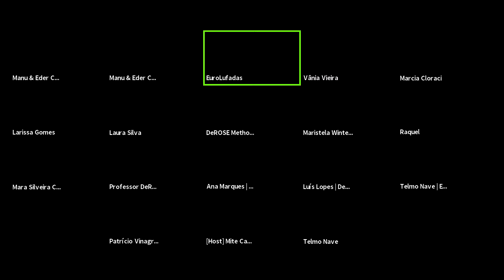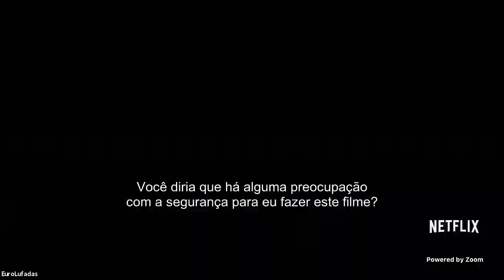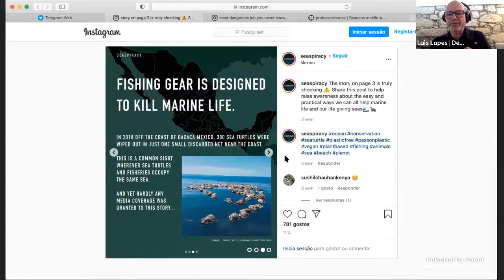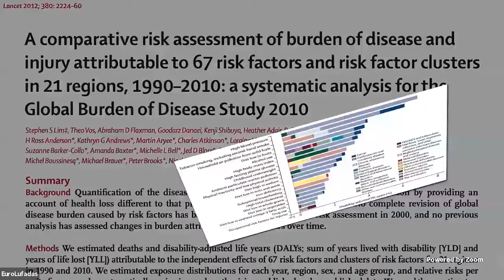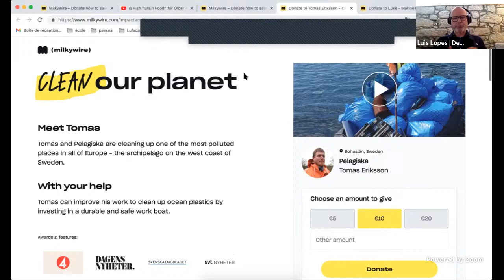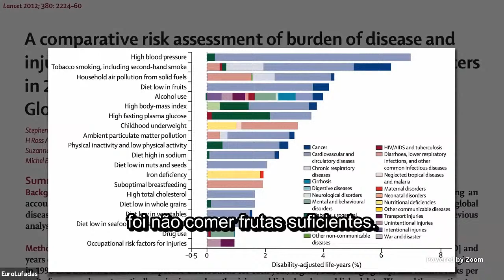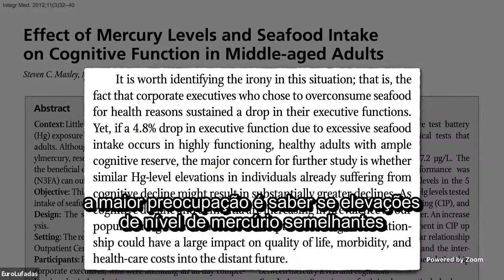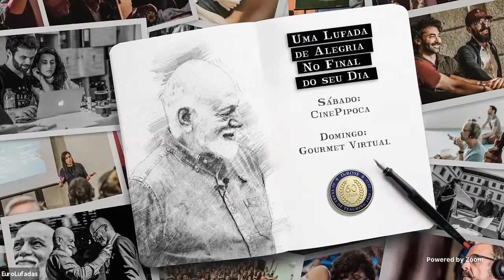Live com Prof. DeRose: Gourmet Online - dia 7 de março de 2021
Bem-vindo(a) ao programa Uma Lufada de Alegria no Final do Seu Dia!
Este programa é uma iniciativa da DeROSE Method Online School e apresentado pela Federação do DeROSE Method do Paraná.

UMA LUFADA DE ALEGRIA NO FINAL DO SEU DIA!
Programe-se para acompanhar o Professor DeRose 🙂

No zoom, as atividades são abertas aos instrutores, seus alunos e familiares.
🔹 Segunda-feira, 21h: Profissão, missão e paixão! Conteúdo de formação profissional.
🔹 Terça-feira, 21h: webclass com tema livre. Os temas e perguntas devem ser enviadas pelos stories do instagram @professorderose.
🔹 Quarta-feira, 21h: círculo de mentalização, somente para alunos e familiares, via Zoom.
🔹 Quinta-feira, 21h: Amar é uma arte! Sobre relacionamento afetivo. Mande suas perguntas pelo insta do @professorderose.
🔹 Sexta-feira, 21h: Círculo de leitura, bate-papo sobre um dos livros do Professor DeRose.
🔹 Sábado, 14h: Cine Pipoca, comentários de filmes.
🔹 Domingo, 14h: Gourmet Online.